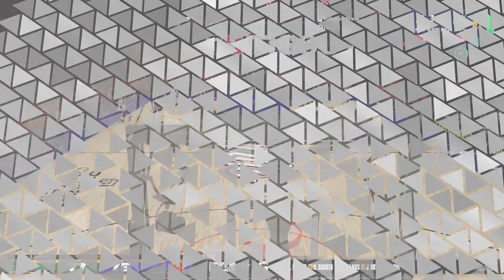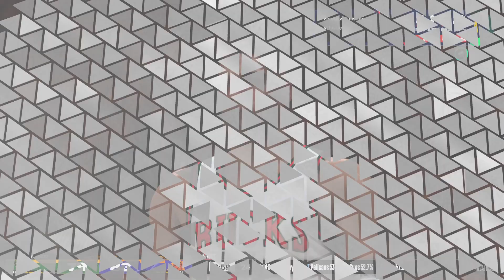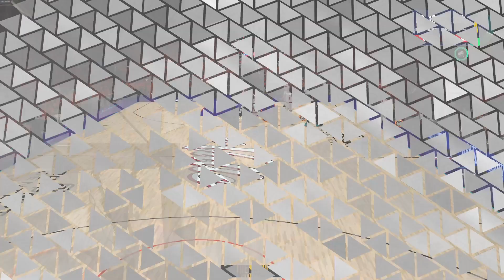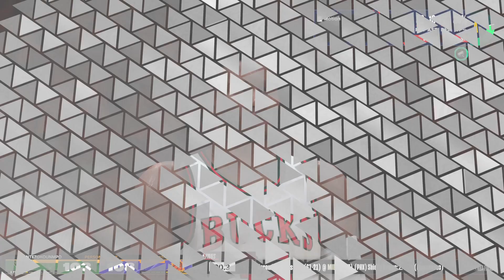2024 NBA Finals‼️ Game 1‼️🔥